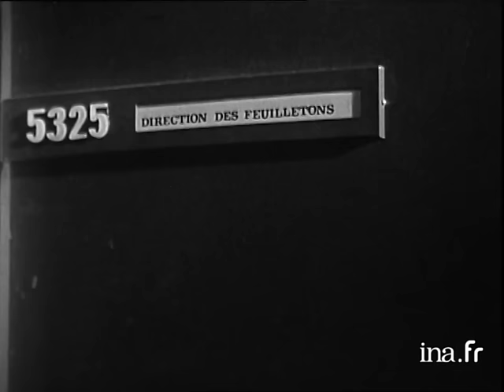Pierre Tchernia, Jean Poiret et Michel Serrault "Faire des feuilletons..." | Archive INA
24/12/1963
Pierre TCHERNIA (le journaliste), Jean POIRET (Monsieur Rondin, sous-directeur des feuilletons) et Michel  SERRAULT (Monsieur Gatemeau, chef de service), interprètent un sketch "L'art et la manière de faire des feuilletons à la télévision".